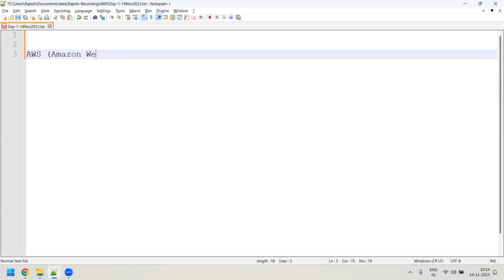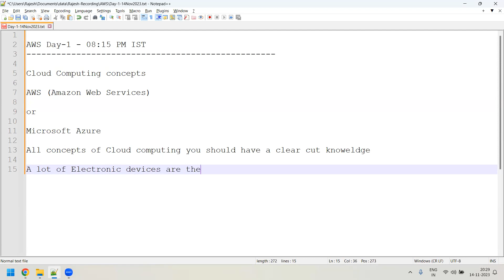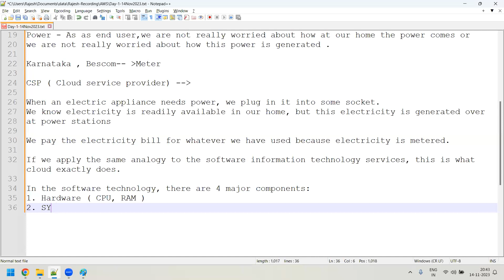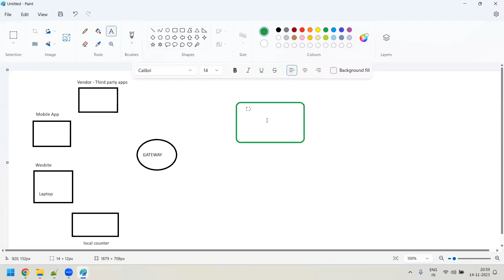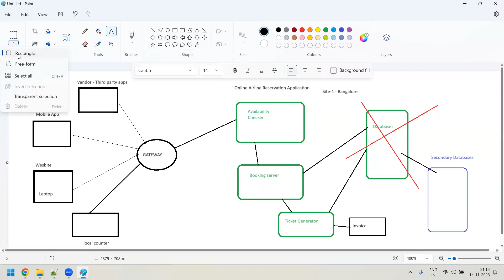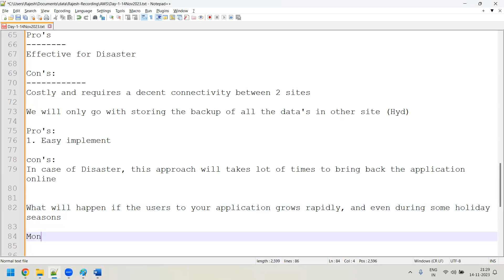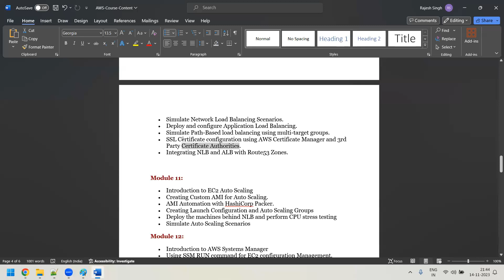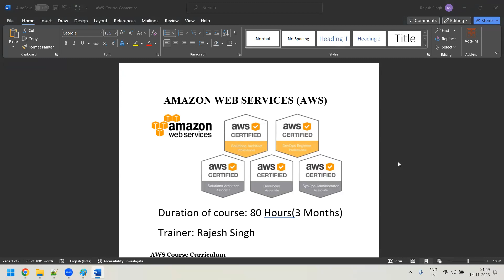AWS-Day-1 || Introduction to cloud computing